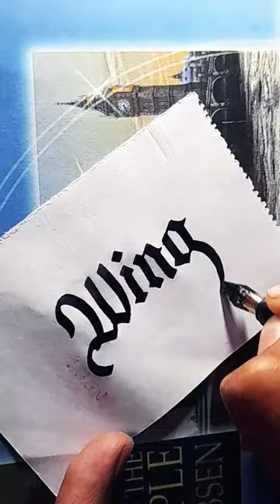Wing name on Gothic calligraphy